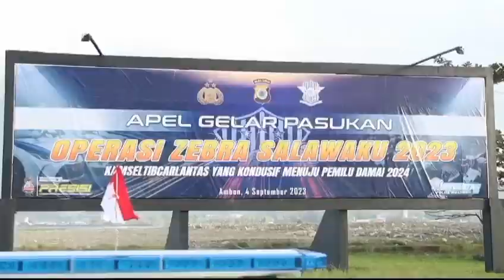Apel Gelar Pasukan Operasi Zebra Siwalima 2023 🙏🙏